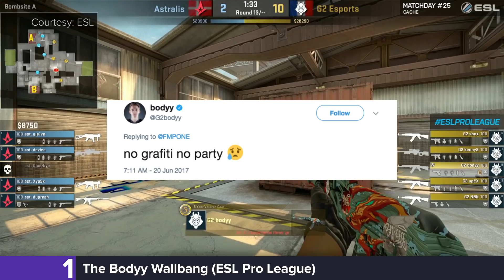The Top 10 Wallbangs in CS:GO History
Few things in CS:GO are has hype as a nice wallbang. The anticipation as they line up the shot, the breathless moments before they pull the trigger and BOOM! Whether they’re miraculous, calculated, impossible or ridiculous - here are our picks for the top 10 wallbangs in CS:GO history.

Footage courtesies:

StarLadder i-League Season 3 Americas
Courtesy: StarLadder

DreamHack Malmo 2016 NA Qualifier

DreamHack Stockholm 2014
DreamHack Open Cluj-Napoca 2015
Courtesy: DreamHack

ESL One Katowice 2015
ESL One Cologne 2015
ESL Pro League Season 5
ESL Pro League Season 3

PGL Krakow Major Asia Qualifier
Courtesy: PGL